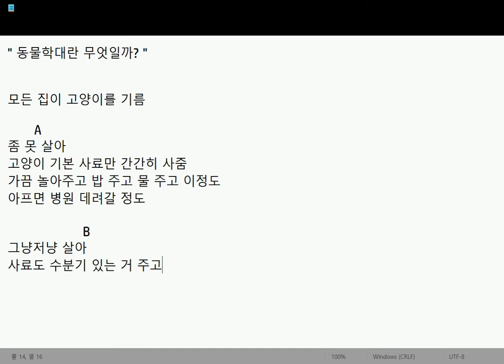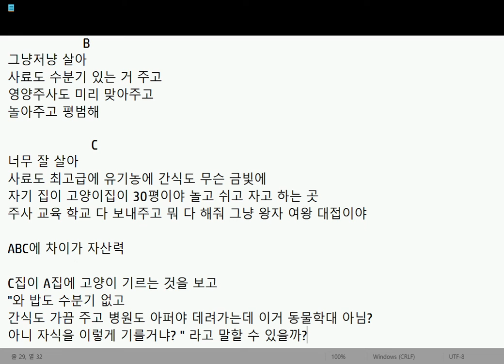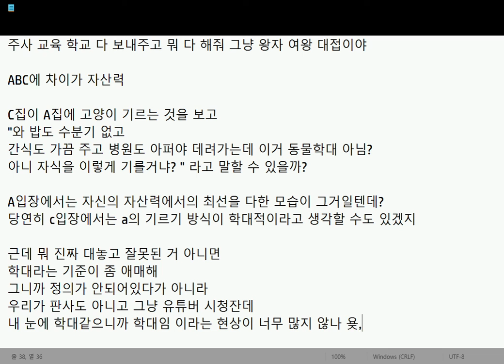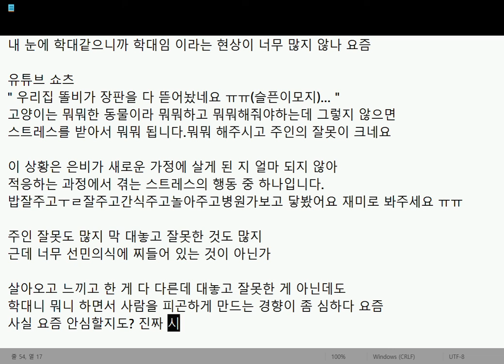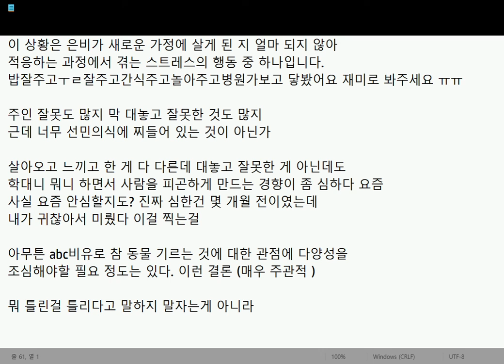동물학대란 무엇일까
1. 소리 개짝음
2. 합리화가 아니라 정당화였음
3. 그래서 저 예시 진짜 왜 듬?

간만입니다. 반갑습니다.
전장7000점 나처럼 살지 마시오.